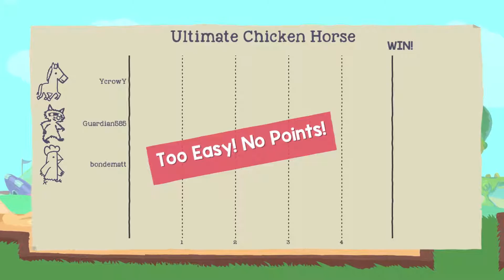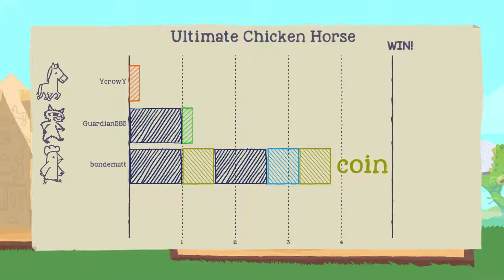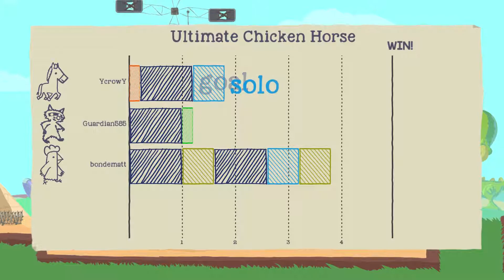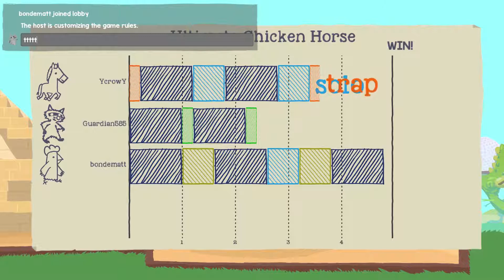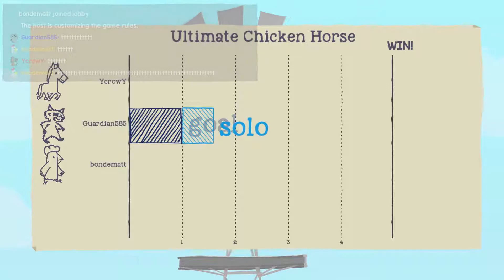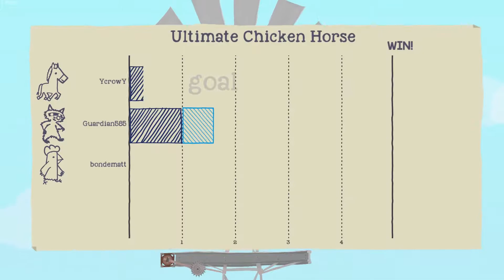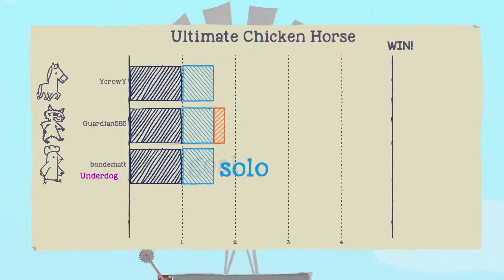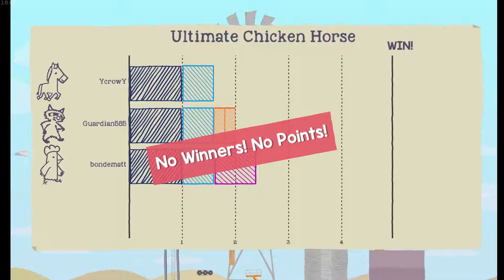Ultimate Chicken Horse 07 (Stupid People) - Retro Guardian Joe Multiplayer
UltimateChickenHorse Watch as we fail simple platforming